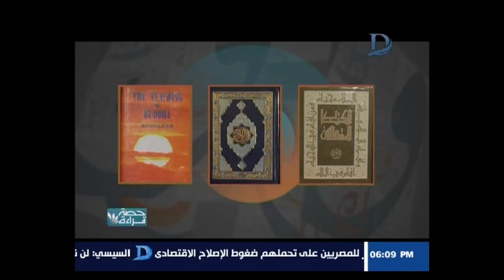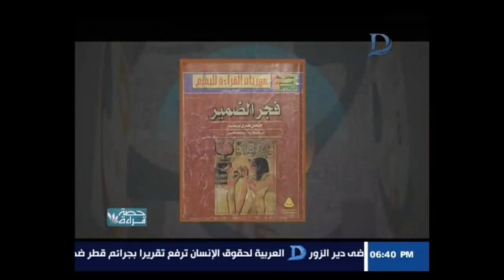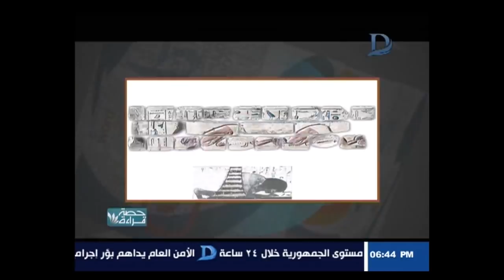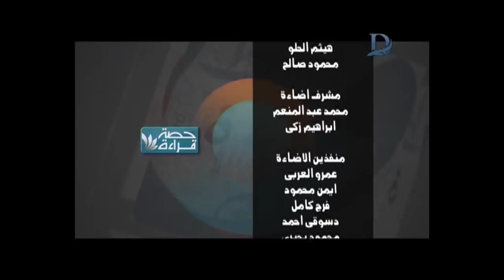حصة قراءه - حوار خاص مع "د.وسيم السيسي" باحث في علم المصريات في ضيافة خالد منتصر 9-12-2017